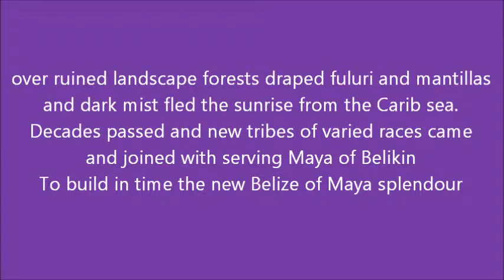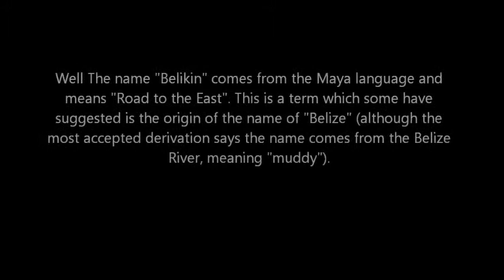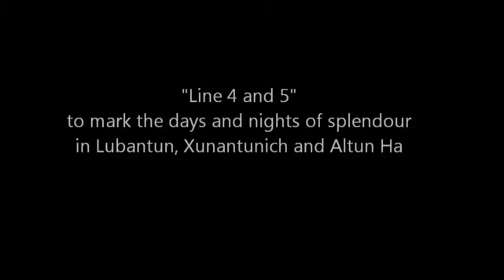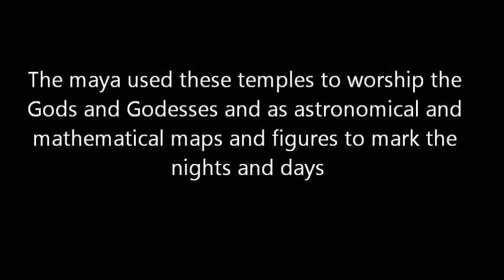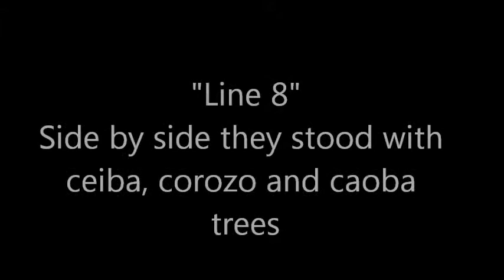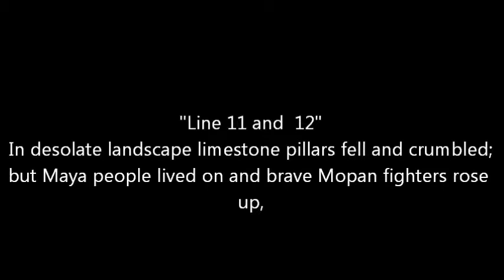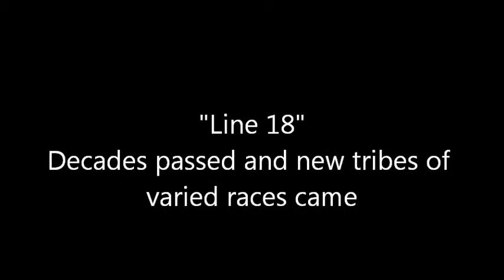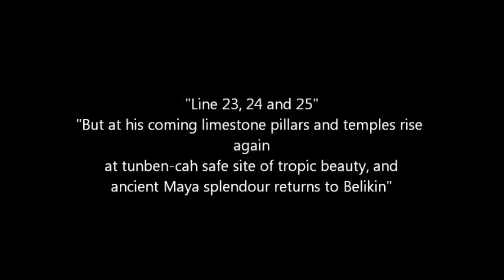Limestone Pillars of Belikin by George Cadle Price (Video Analysis)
The following video analysis of The honourable George Cadle Price's poem titled "Limestone Pillars of Belikin" was created by me [K.Jevon.D] This video was originally done for a group project in school, I have decided to upload it to pay my respect to a great leader and poet.